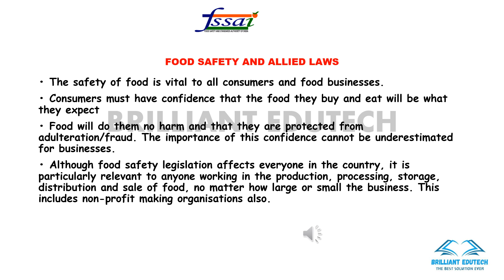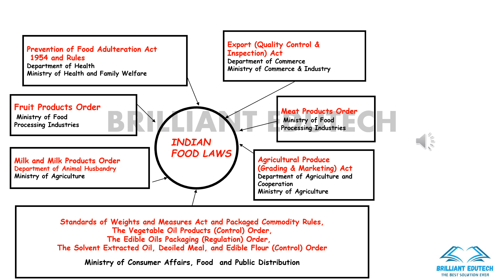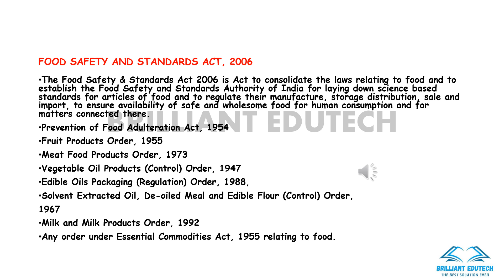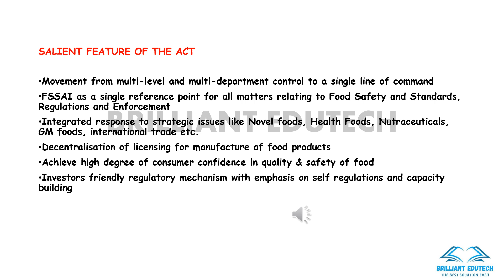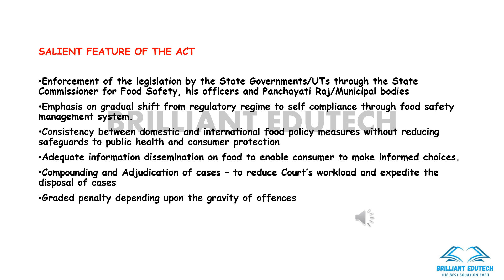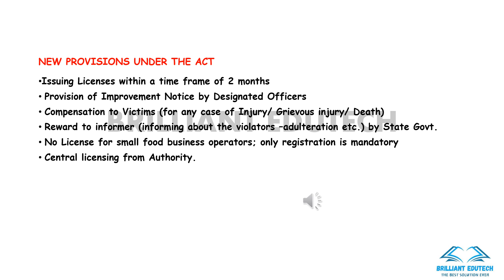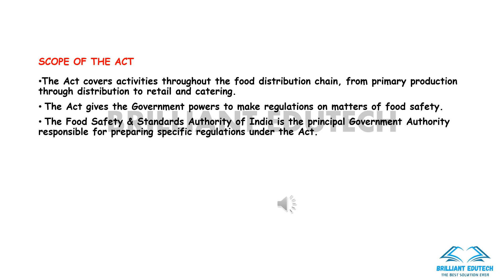FOOD SAFETY OFFICER/FREE CLASS FOOD SAFETY AND ALLIED LAWS PART- 1/KERALA PSC